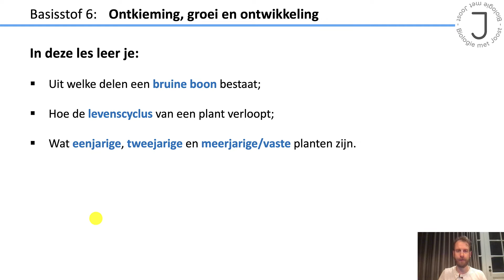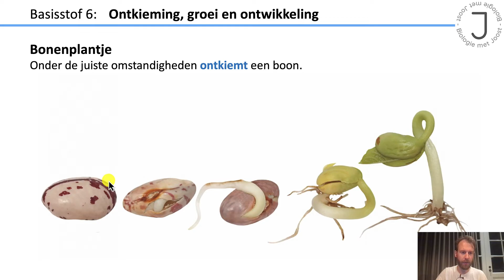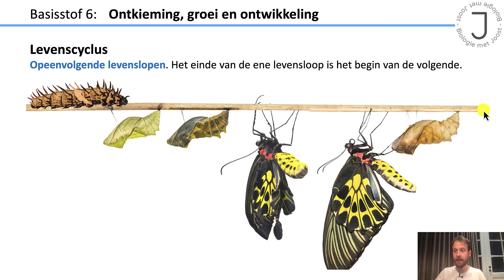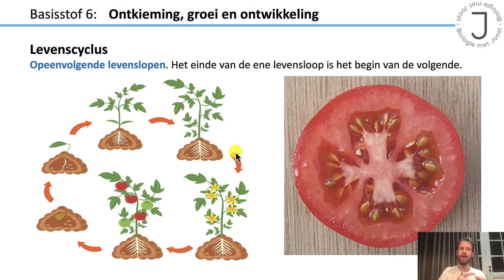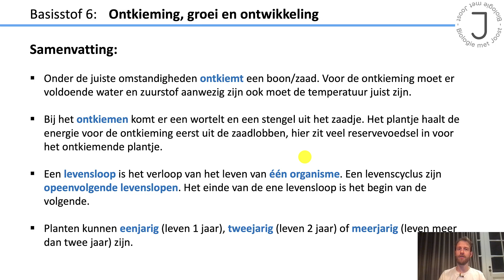VMBO 4 | Planten | Basisstof 6. Ontkieming, groei en ontwikkeling | 8e editie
In deze video leer je:
- Uit welke delen een bruine boon bestaat;
- Hoe de levenscyclus van een plant verloopt;
- Wat eenjarige, tweejarige en meerjarige/vaste planten zijn.

Wil je mij helpen nog meer video’s te maken? Kijk dan eens op